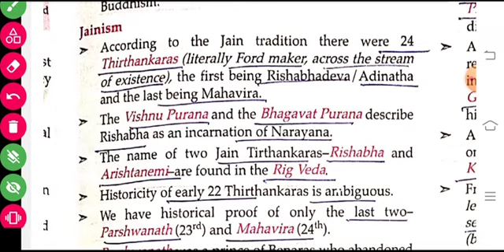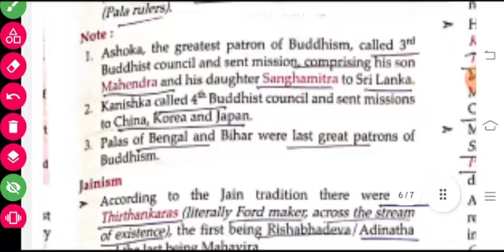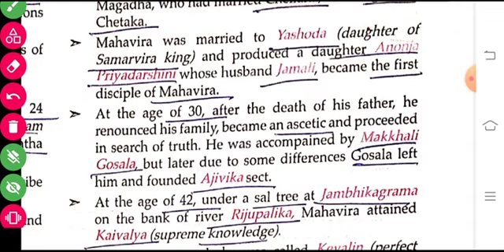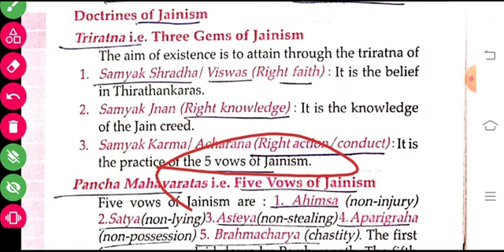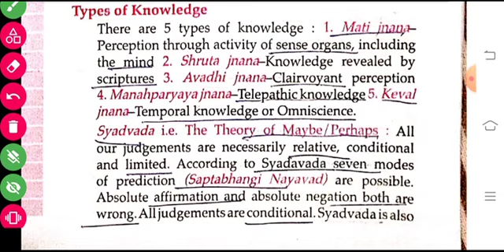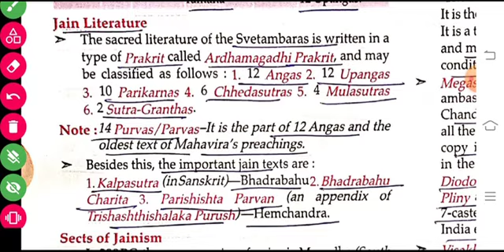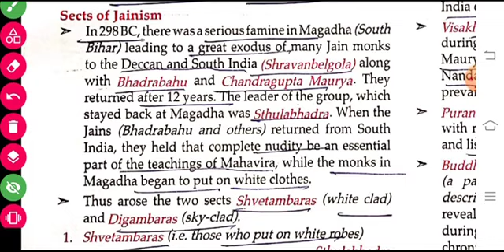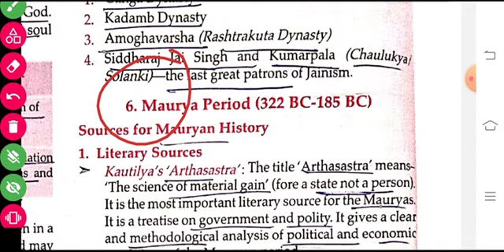jainism for competitive exams | lucent general knowledge in english | lucent history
Hello students
In this video we will be covering lucent general knowledge in english under the topic jainism for competitive exams and this lucent history is in english.

1. jainism for competitive exams
2. jainism questions for competitive exams
3. jainism history
4. jainism for competitive exams
5. budhism and jainism for ssc exams
6. jainism questions for competitve exams
7. jainism and buddhism
8. buddhism and jainism for upsc
9. history mcq for competitive exams
10. budhism and jainism for ssc
11. jainism religion
1. ssc, ssc cgl, ssc chsl
2. railway exams i.e rrb, ntpc group d
3. state psc
4. upsc
5. upsc epfo
6. defence exams
7. all competitive exams
8. exams where you need master videos
9. marathan classes
10. judiciary exams
11. fci exams
12. bank exams
13. tet, ctet state tet
14. all teaching exams